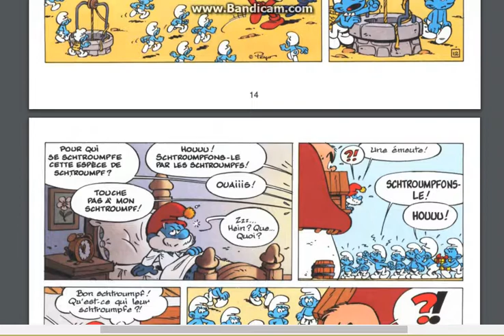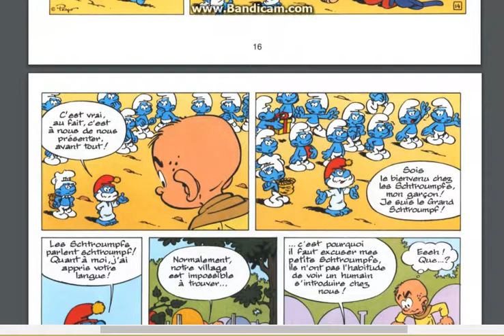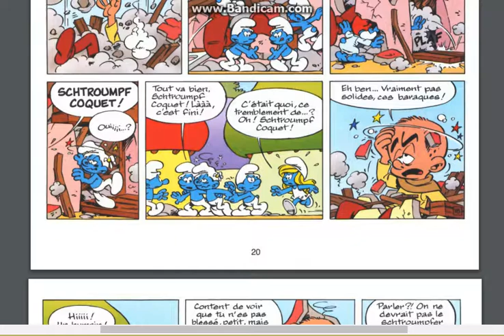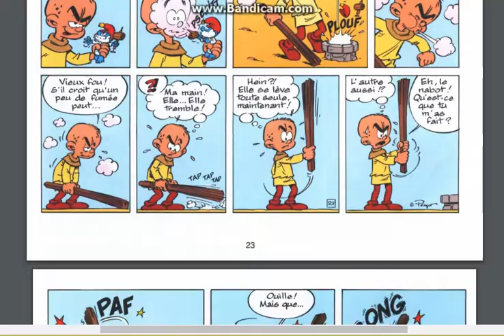Un enfant chez les Schtroumpfs 2